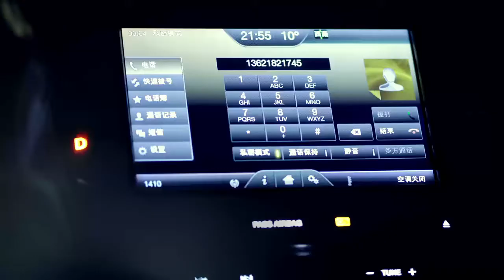Lincoln - Personalisation Studio car configurator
Tech: Unity, Angular, RFID, Websockets